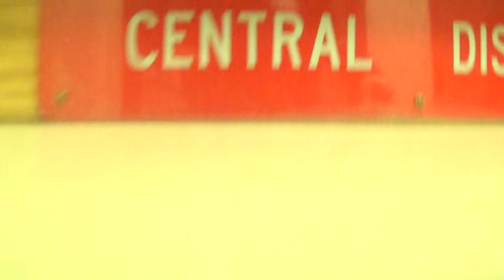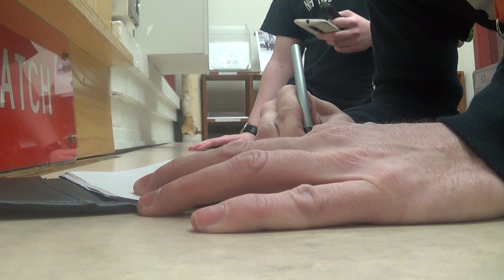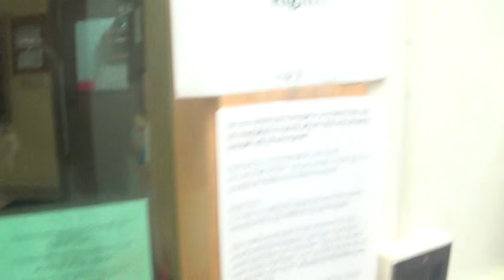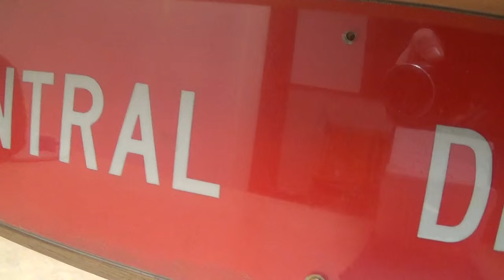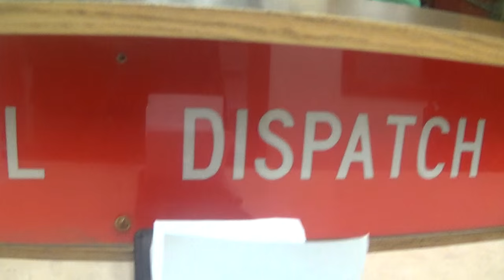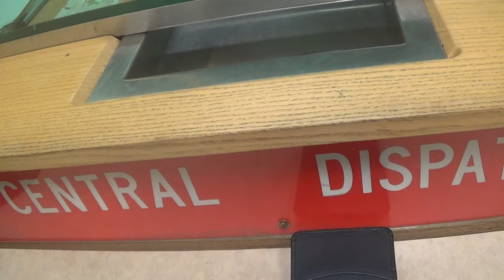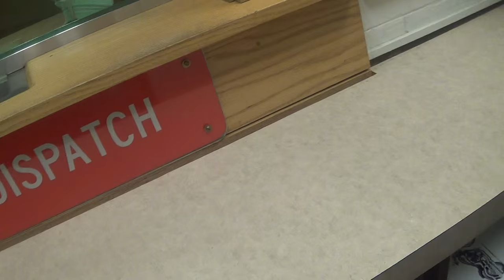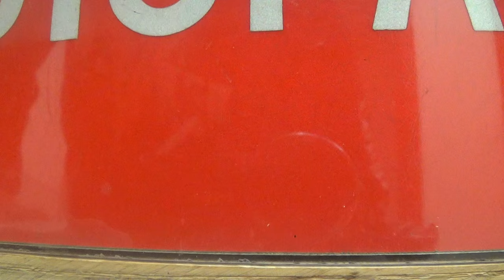NH Regional CopBlock Investigates Cop Bullying Case Part 1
Investigation of an illegal no trespass order in which police are not allowing a man to go to a church on a different property across the street. Allegedly, he was kicked out of a drop-in center where he worked for calling the police after witnessing an altercation. We file for the records on the case in Part 1 and later go to the drop-in center where the man has the no trespass order to figure out what is going on exactly.